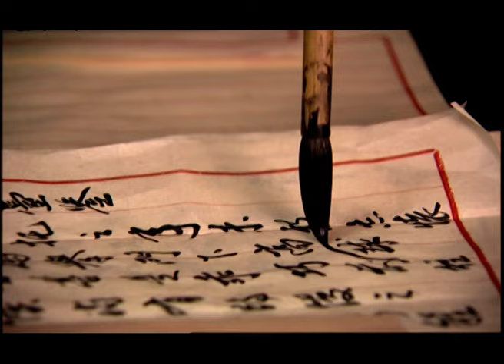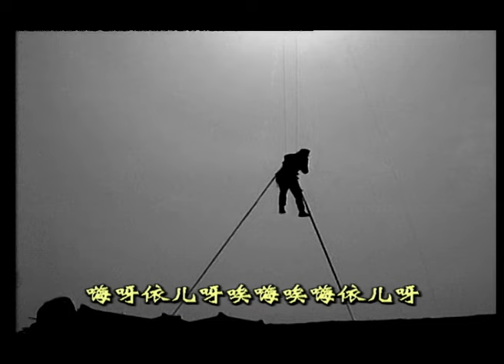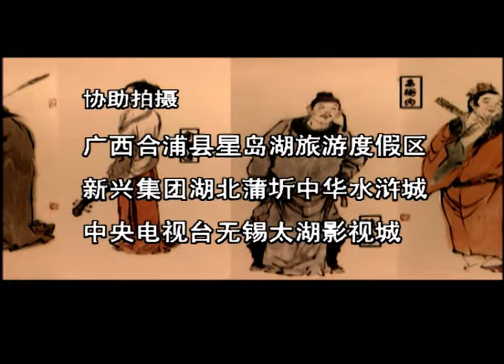Water Margin EP1【INDO SUB】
【Pengantar】
"Tepi Air" adalah salah satu dari empat karya klasik Tionghoa klasik. Setelah dipublikasikan, ia menjadi model penciptaan novel Tionghoa di generasi berikutnya.

水浒传 Water Margin